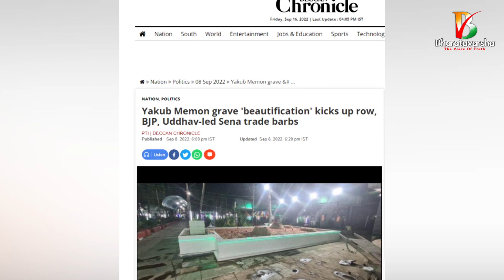Yakub Memon grave beautification row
Thanks for your LOVE dear

మీ ప్రోత్సాహానికి ధన్యవాదాలు -భరతవర్ష టీం.